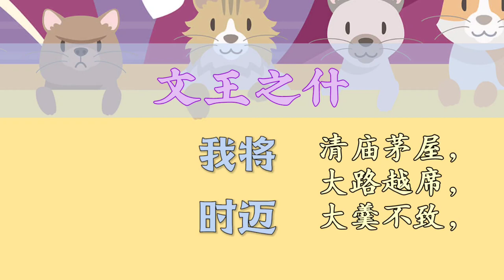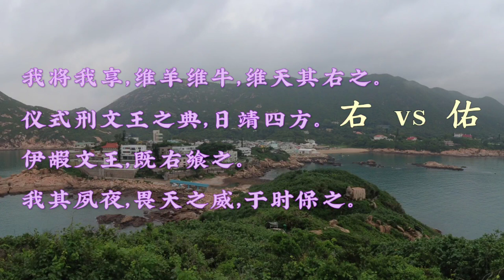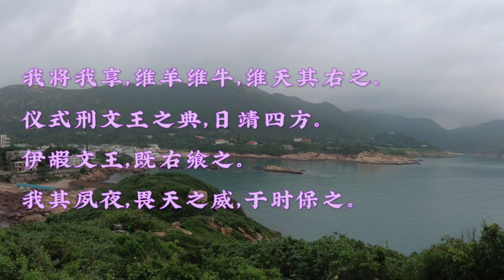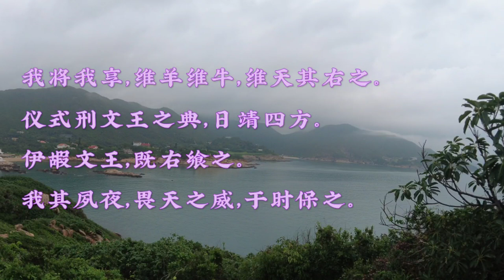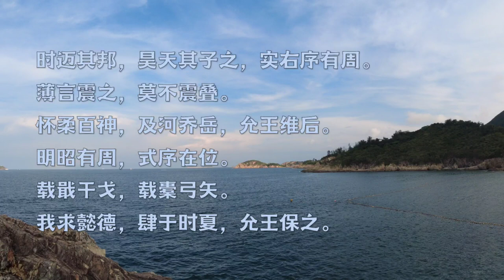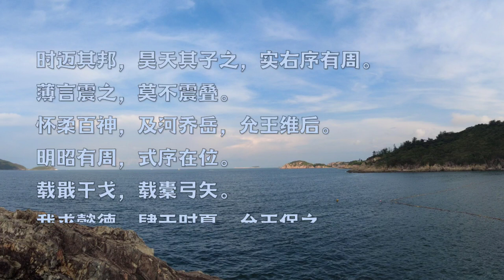Chinese poem illustration/周颂 我将&时迈/佚名 Two anthems for Zhou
Chinese poem illustration: 周颂 我将&时迈/ Zhou Song - I Hold UP & Over Time  by Anonymous

This video briefed two poems or two songs. The poems in Zhou Song(周颂) looks boring and irrelevant to todays people, while it is very true and critical to Zhou people, especially those stake-holders of Zhou dynasty, they all reveal the true value and philosophy in the most concise and direct way.

The first poem is an anthem to both the Heaven(上帝) and King Wen(周文王) which is quite usual style and which is actually to King Wen. The second is dedicate to Heaven which is quite rare in Zhou Song. Per Zuozhuan(春秋左传: 武王克商，作頌曰，載戢干戈，載櫜弓矢，我求懿德，肆于時夏，允王保之), this song is by King Wu(周武王) to pray for peace by putting weapons back to arsenal(载戢干戈).

周颂 我将
佚名

我将我享，维羊维牛，维天其右之。
仪式刑文王之典，日靖四方。
伊嘏文王，既右飨之。
我其夙夜，畏天之威，于时保之。

周颂 时迈
佚名

时迈其邦，昊天其子之，实右序有周。
薄言震之，莫不震叠。
怀柔百神，及河乔岳，允王维后。
明昭有周，式序在位。
载戢干戈，载橐弓矢。
我求懿德，肆于时夏，允王保之。